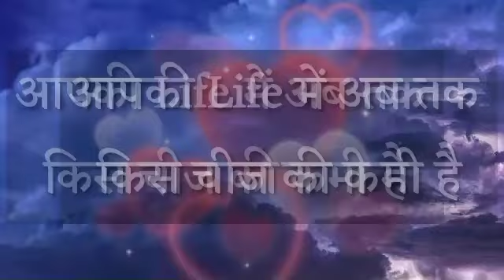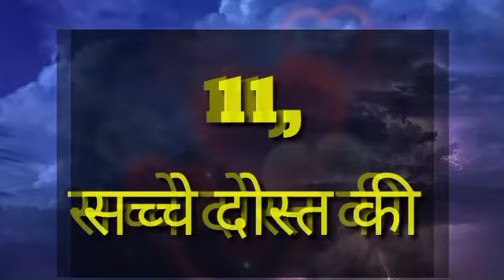Choose One Number | Love Quiz Game Today | Love Test | Kiss Game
Choose One Number | Love Quiz Game Today | Love Test | Love Quiz | Love Game | Kiss Game